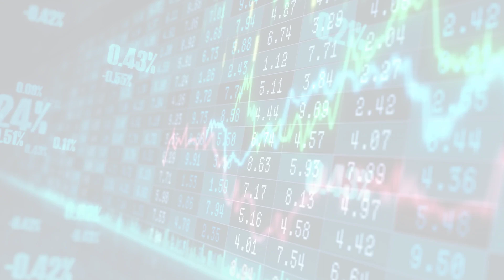MarketWatchLists: Media Update for Monday, December 12, 2022, 16:05 EST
MarketWatchlists Media Watchlist.

Watchlist Companies:
- Inuvo Inc. (INUV) USD 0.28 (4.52%)
- Adobe Inc (ADBE) USD 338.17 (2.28%)
- Liquid Media Group Ltd (YVR) USD 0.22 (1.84%)
- Avid Technology Inc (AVID) USD 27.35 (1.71%)
- Glory Star New Media Group Holdings Ltd (GSMG) USD 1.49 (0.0%)
- MediaValet Inc (MVP.TO) CAD 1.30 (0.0%)
- ZoomerMedia Ltd (ZUM.V) CAD 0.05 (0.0%)
- NexTech AR Solutions Corp (NTAR.CN) CAD 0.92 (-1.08%)

About:
MarketWatchLists is a service provided by Praefidi.